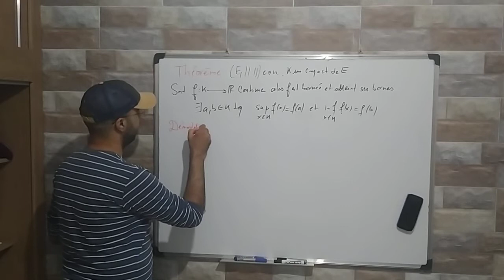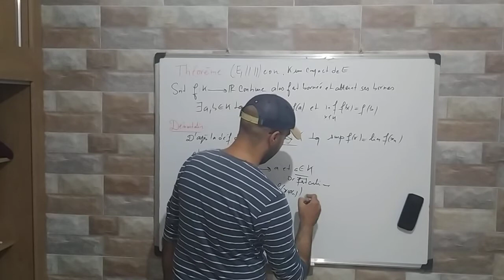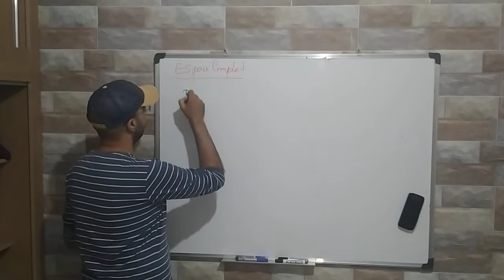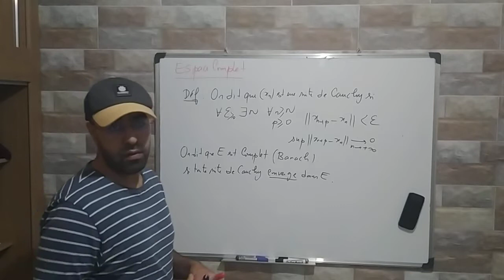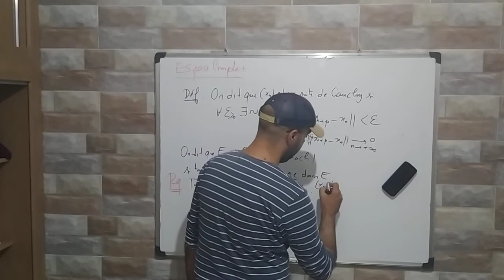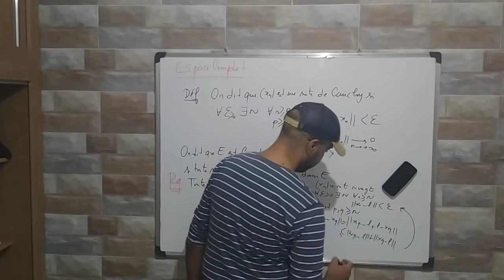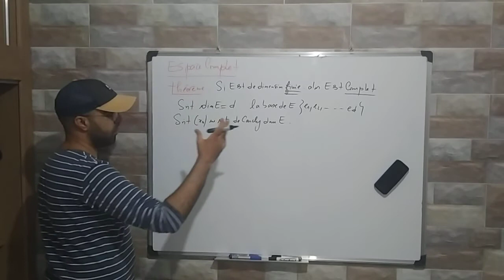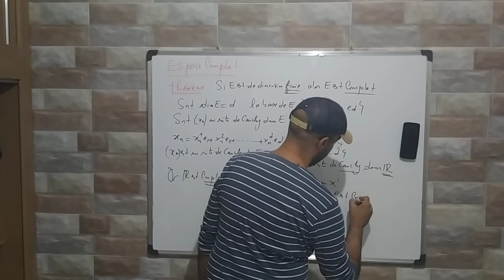Topologie des espaces vectoriels normés: Espace Complet (Banach)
Dans cette épisode nous allons définir un Espace Complet.
Nous montrons que tout espace vectoriel de dimension finie est Complet